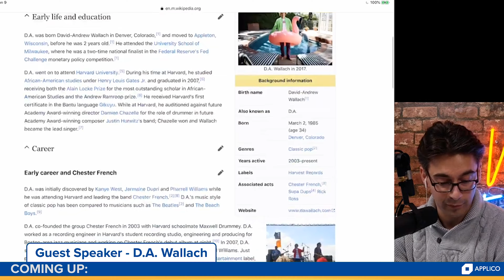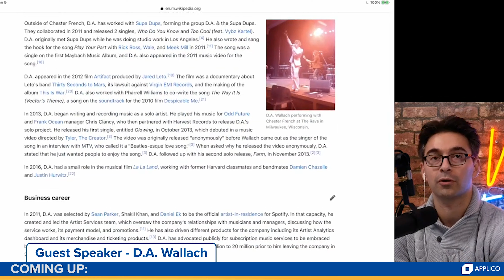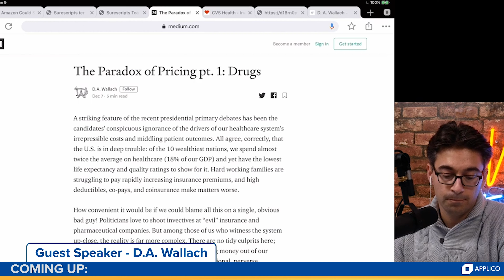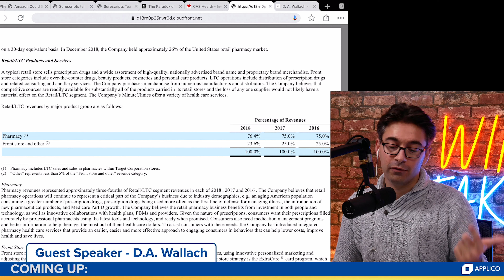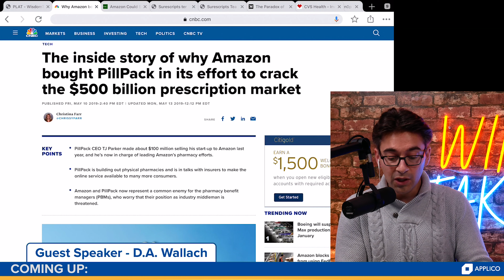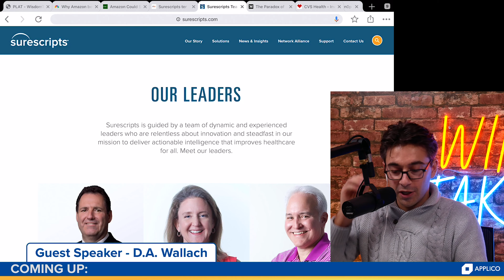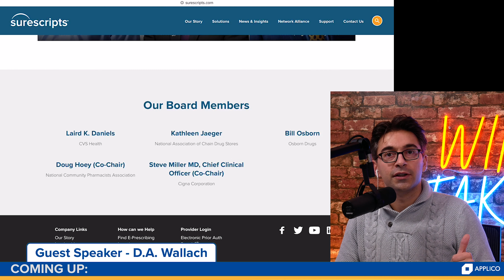Life Sciences Investor D.A. Wallach Interview | Winner Take All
D.A. Wallach joins the show from Los Angeles to discuss his recent article on the pricing of pharmaceuticals in the United States and why there's not a single, obvious entity to cast blame upon for high costs. D.A. Wallach is a recording artist, songwriter, and investor who Kanye West and Pharrell Williams discovered while he was an undergraduate at Harvard. In 2015, D.A. launched Inevitable Ventures, an investment partnership with multibillionaire Ron Burkle that supports radical entrepreneurs in areas including health care, the life sciences, and financial technologies.